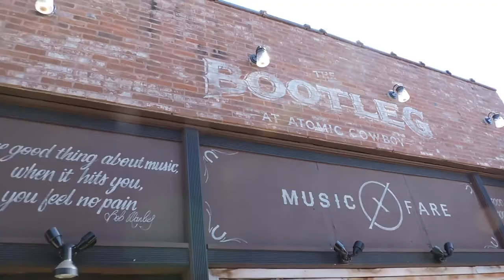The Committed 2017 Tour Vlog Day 2